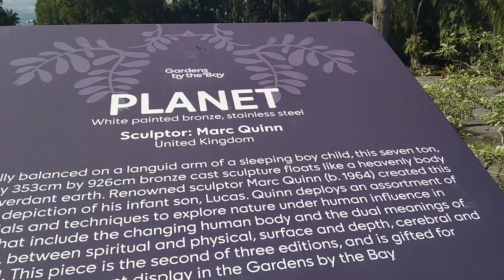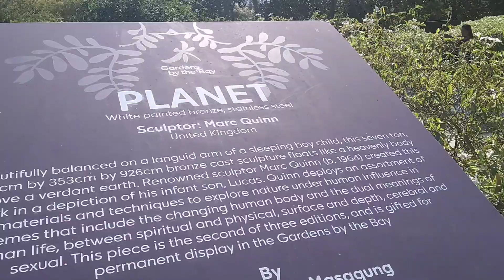Gardens by the bay singapore part2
pls subscribes to my youtube channel for more videos thanks @jonathansascvlog thanks